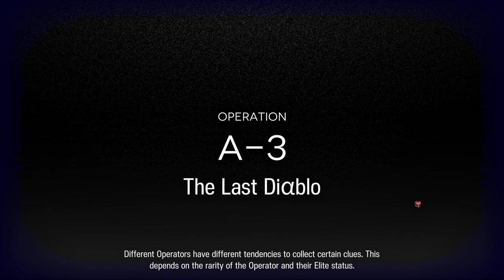Arknights - Denial Of Sanity (DOS A3)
DESIGN OF STRIFE (DOS): Battlefield Hinterland
Operation: The Last Diαblo 3

Why did I need a full team for this!?
I even brought Myrtle.. Whhy..
The insanity inflicted on my sanity is insanity I state..

カーネリアン / Carnelian S2M3 X1
ゴールデングロー / Goldenglow S2M2
滌火ジェシカ / Jessica the Liberated S1M3
ニェン / Nian S2M3 X3
ナイチンゲール / Nighingale S3lvl7 X1
コールドショット / Coldshot S2M3
エリジウム / Elysium S1M3
ラップランド / Lappland S2lvl7
ナイトメア / Nightmare S1M3 Y3
クエルクス / Quercus S1M3 X3
グラベル / Gravel S2lvl7
テンニンカ / Myrtle S1M3

Songs/OST Used:
大群之殤 (From IS3, Sorrow of We Many)
塞壬唱片-MSR · Gareth Coker